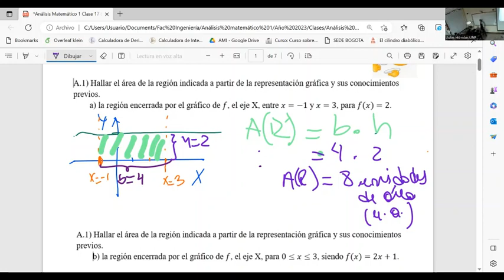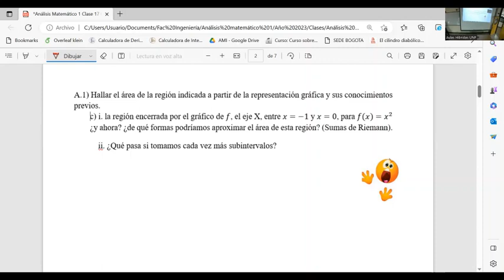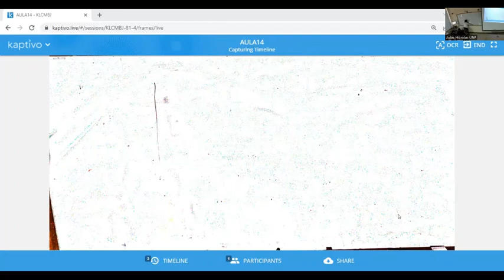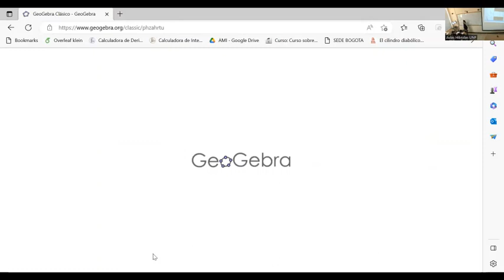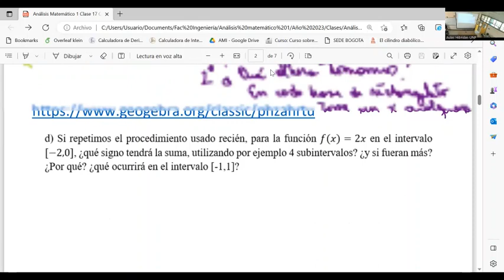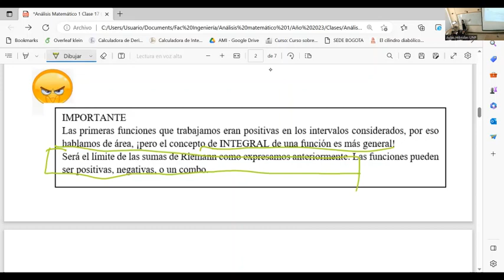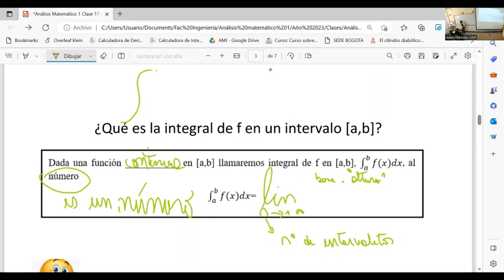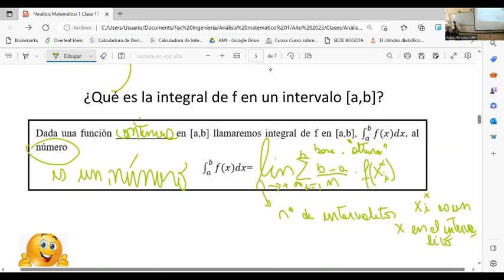Análisis Matemático 1 Clase 17 2023